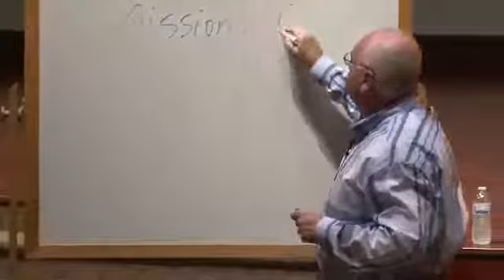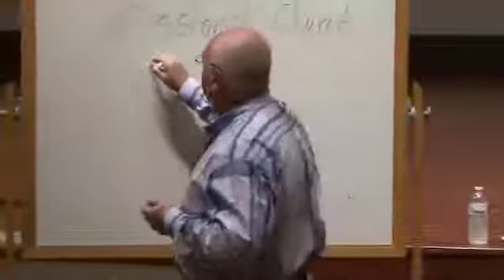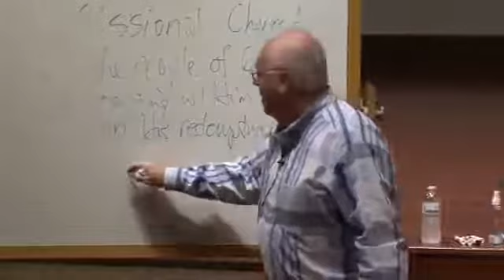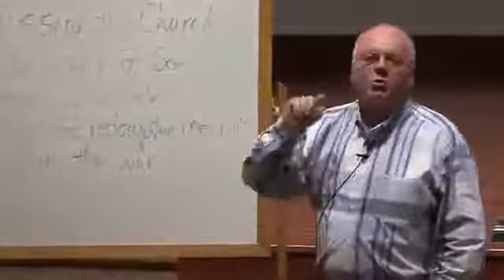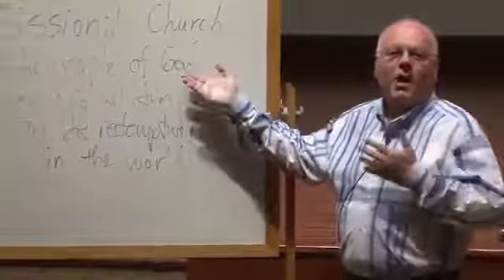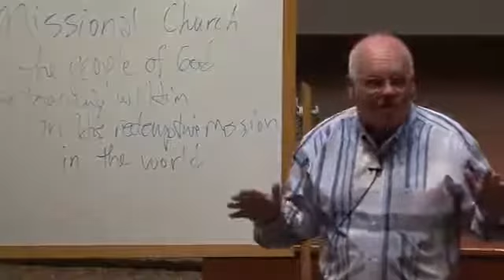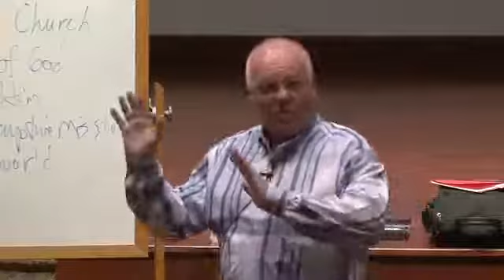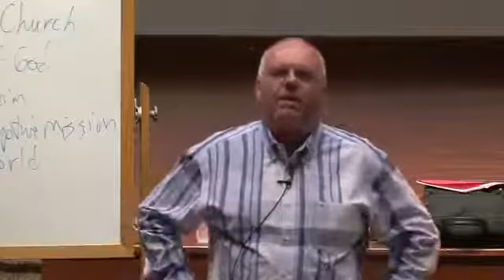Reggie McNeal Video 1